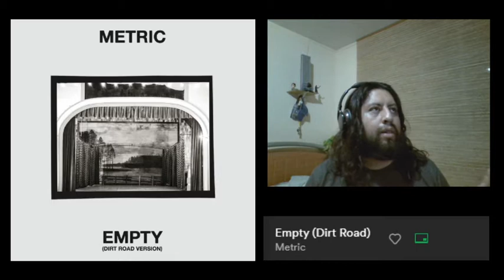Jugamos FALL GUYS, mientras se probó nuevo Setup para Noche De Momazos Y Esporifai.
Nada más estaba probando el nuevo setup para la NDMYE y me quedé jugando un buen rato FALL GUYS.